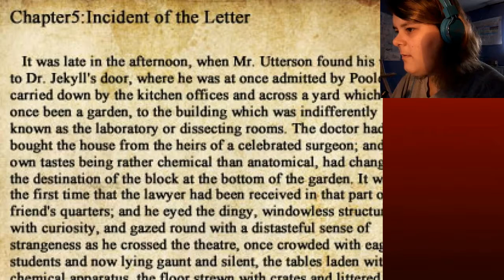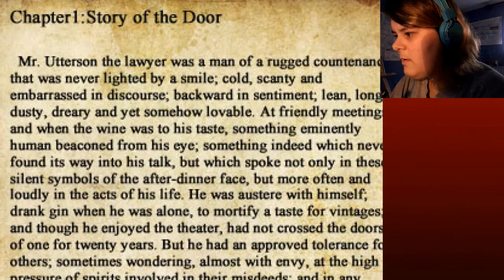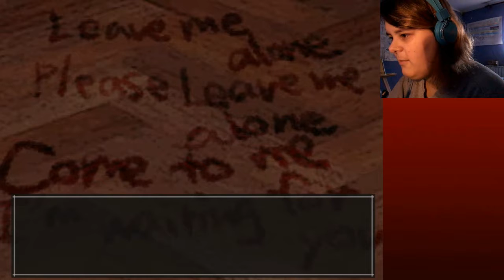HE ISN'T DEAD The Crooked Man #5| Commentary | Gameplay